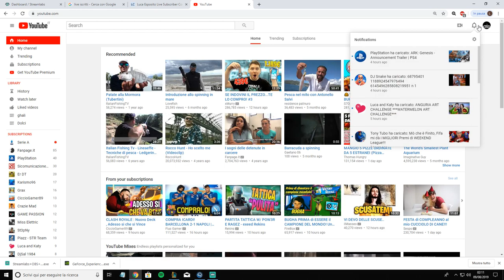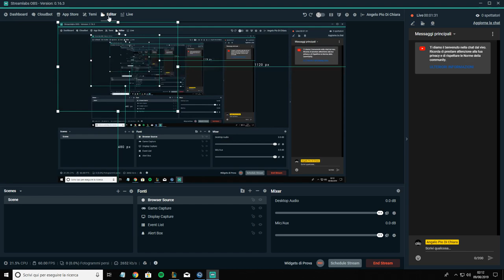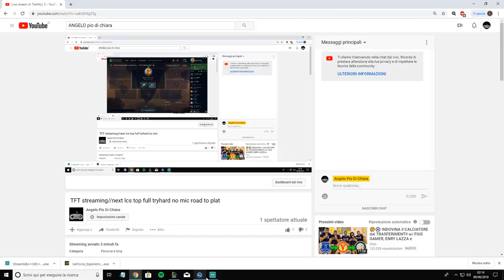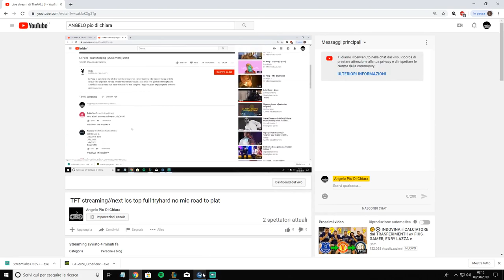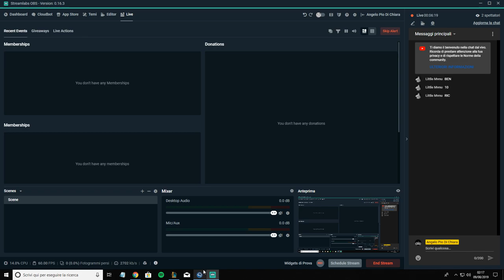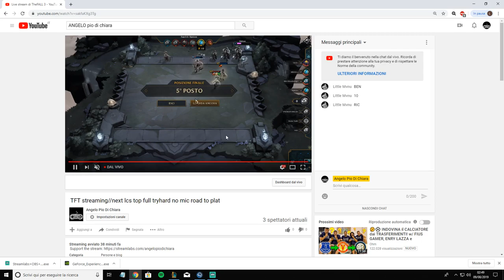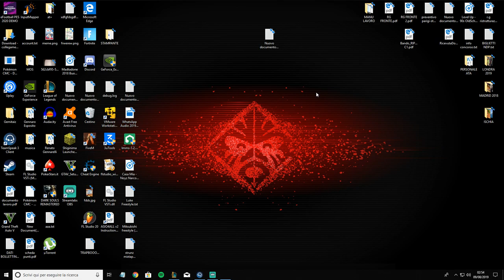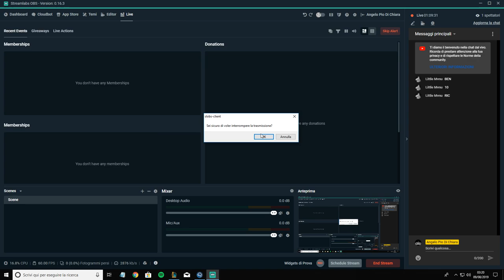TFT streaming//next lcs top full tryhard no mic road to plat